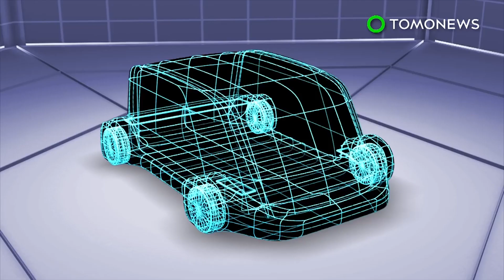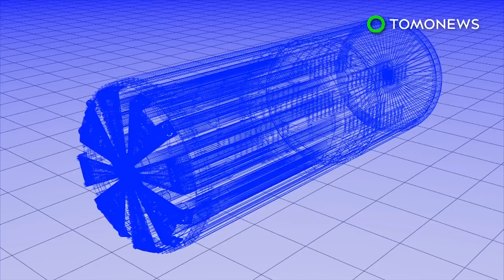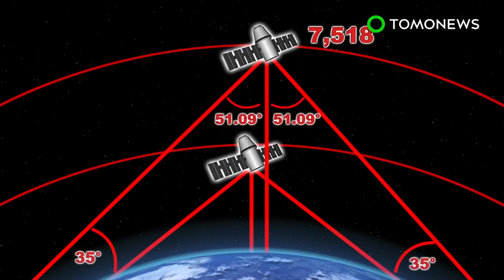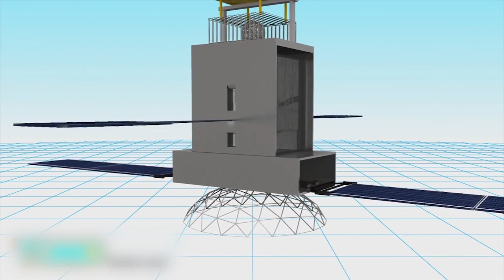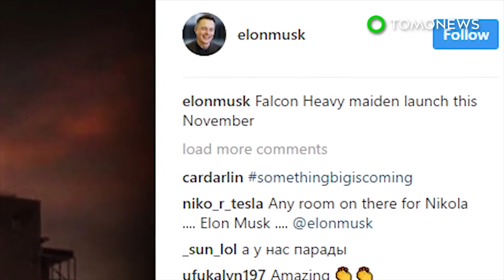Elon Musk’s tunnel boring machine; Elon Musk gets nod from Maryland for hyperloop - Compilation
Elon Musk’s tunnel project: Tunnel boring machine revealed by SpaceX employee. Elon Musk gets nod from Maryland for hyperloop tunnel.